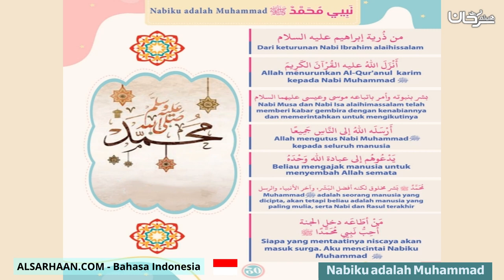Nabiku adalah Muhammad نبيي محمد صلى الله عليه وسلم